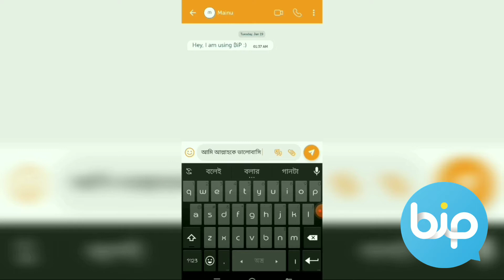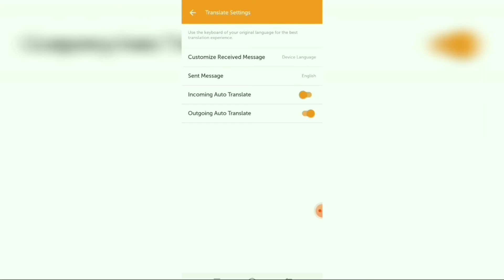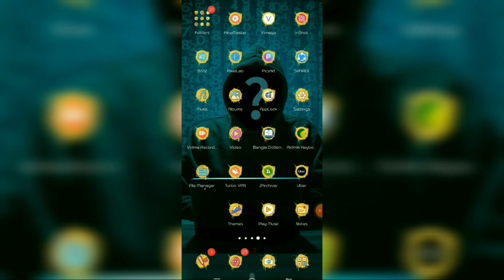Auto language translator feature in bip app || App Review || Mizanur Rahman Azhari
গ্রাফিক্স ডিজাইন শিখতে আমাদের সাথেই থাকুন।।  ধন্যবাদ 😊

Earn Money online and Promote Your social media accounts || work up job || Exclusive 2020

আপনি এই কাজটি মোবাইল দিয়েও করতে পারবেন। শুধুমাত্র ইন্টারনেট কানেকশন এবং সময় থাকলেই চলবে।। 👌👌

Hi! I'm Rabbi.
I invite and greet you. This channel is our technology related channel We upload regular tech videos in this channel in Bangla Our goal is to make it easier for everyone to know and use technology. I wanted each and every Individual whoever is interested in technology to be able to understand it in the easiest possible way. makeing video as my Hobby, I post a new video daily, on topics that create the most confusion.
 ⏹Find videos related to that particular topic here:
Video edting.
➡YouTube tricks and tips.
➡App review.
➡Tech news.
➡Tech Products review
- Contant creator :- Shahidul Islam (Rabbi)